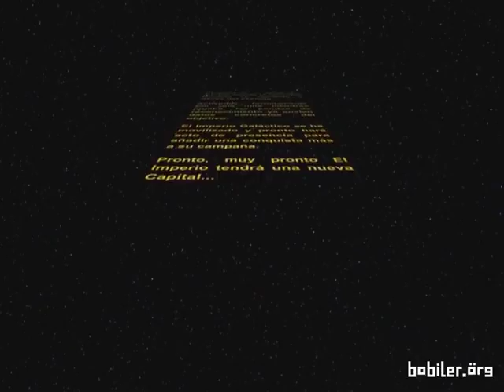30 Ağustos Geçit Töreni